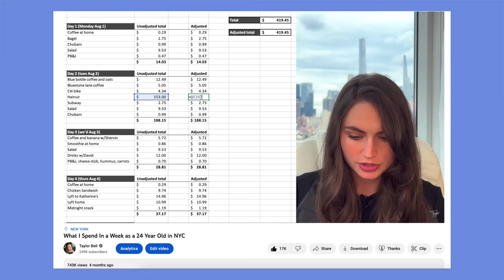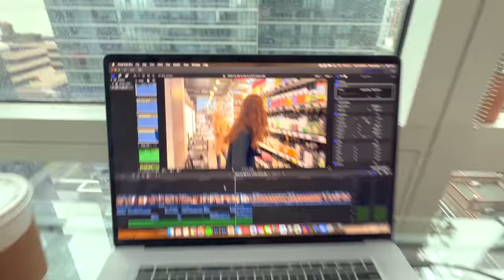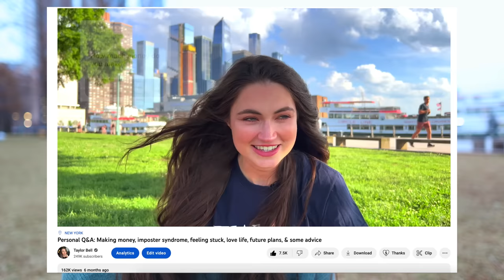I Started My New Job | What I'm Doing + My Thoughts on Corporate Jobs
➢ My camera (normally I just my phone, but I borrowed a friend's camera for this video)
➢ Rode Wireless Go II mic system
➢ Mini clip-on lavalier mic
➢ My mic (for sit-downs)

💳 Apply for an American Platinum Card with my link and we both get rewarded if you're approved!

TAGS lol: i started my new job, what i'm doing and my thoughts on corporate jobs, taylor bell, my consulting job, i'm back in consulting, corporate job life, corporate job vs youtuber, corporate job vlog, i started a new corporate job, consulting career, why i went back to consulting, why i got another corporate job, why i have two jobs, should i quit my corporate job, why i got a new job, how i have two jobs, consulting analyst, mbb, nyc consulting job, my nyc corporate job, nyc job